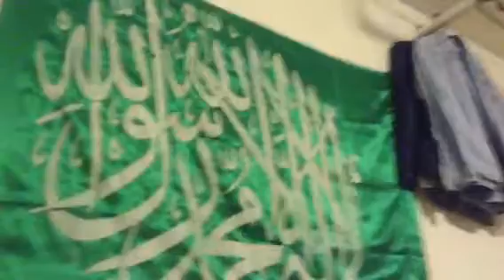So fresh free style